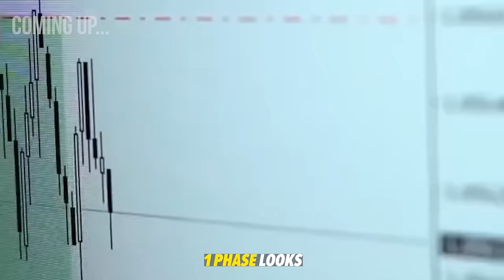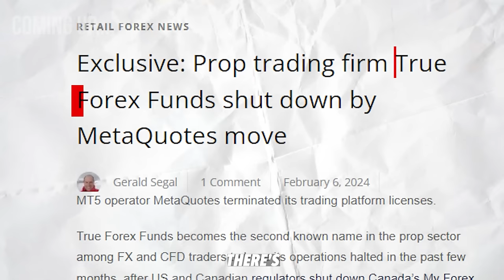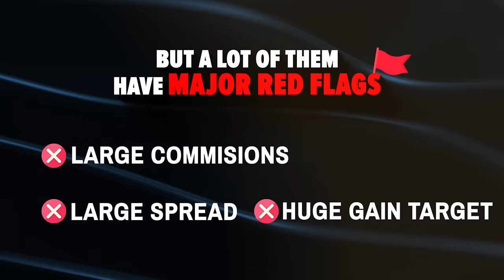Don’t Trust These Prop Firms In 2024 - Kimmel Trading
(Or Use Code: TOT)

(Or Use Codes: ToT10 or ToT20)

🔗Connect with Waqar here:  @WaqarAsim.

Kimmel: @KimmelTrading

Chapters:

0:00 - 05:00 Kimmel's introduction into FX
05:00 - 07:00 Money
07:00 - 12:00 Not getting into trading for lifestyle
12:00 - 16:30 Goal setting
16:30 - 19:00 Communities & cults in trading
19:00 - 26:00 how to get the most from backtesting
26:00 - 29:30 Forward testing + journaling
29:30 - 34:00 Prop firm dramas
34:00 - 50:30 What traders should look out for in prop firms
50:30 - 54:00 Green flags in prop firms
54:00 - 01:02:00 metaquotes
01:02:00 - 01:05:00 Futures
01:05:00 - 01:07:50 Prop firm users in the US
01:07:50 - 01:15:00 Kimmel moving to Dubai